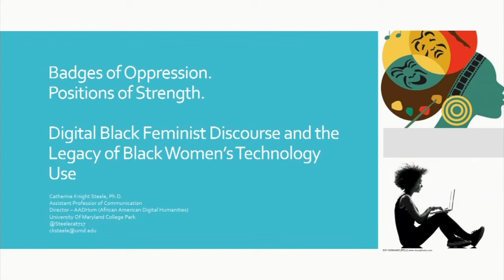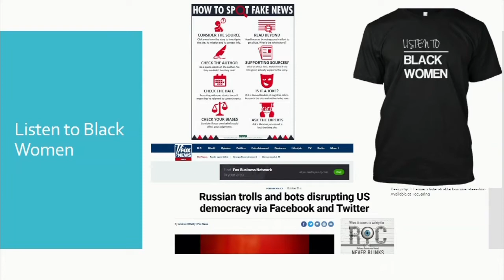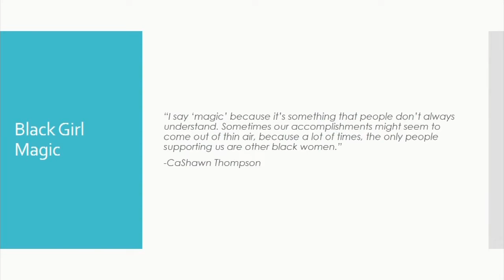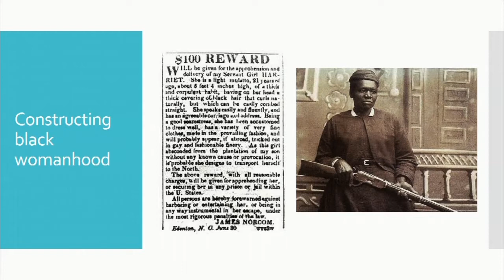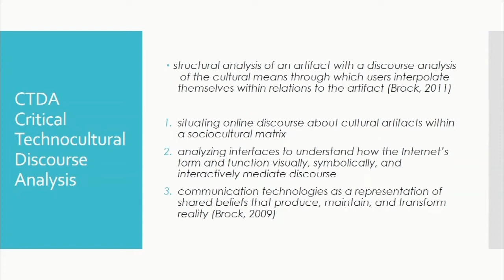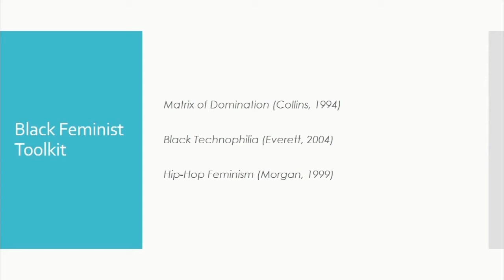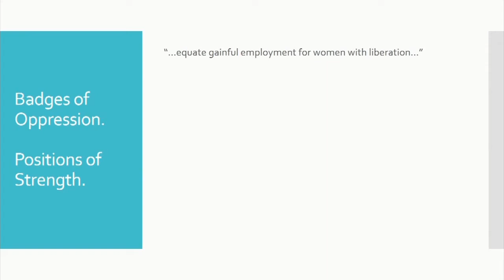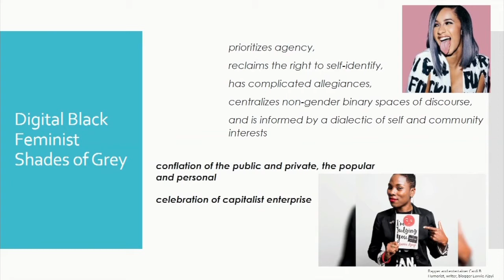Digital Black Feminist Discourse and the Legacy of Black Women’s Technology Use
Black women have historically occupied a unique position, existing in multiple worlds, manipulating multiple technologies, and maximizing their resources for survival in a system created to keep them from thriving.

In this talk, University of Maryland Professor Catherine Knight Steele presents a case for the unique development of black women’s relationship with technology by analyzing historical texts that explore the creation of black womanhood in contrast to white womanhood and black manhood in early colonial and antebellum periods in the U.S.

This study of Black feminist discourse online situates current practices in the context of historical use and mastery of communicative technology by the black community broadly and black women more specifically. By tracing the history of black feminist thinkers in relationship to technology we move from a deficiency model of black women’s use of technology to recognizing their digital skills and internet use as part of a long developed expertise.